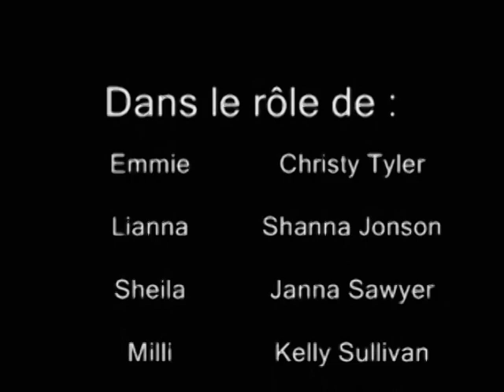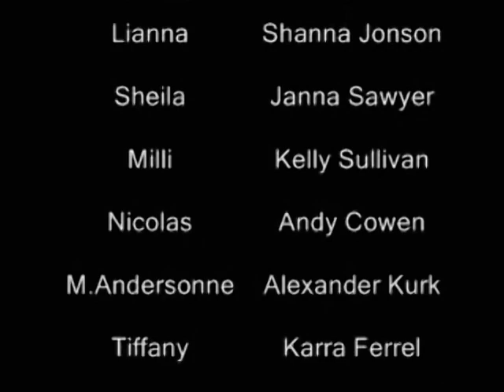(Les 4 éléments) épisode 1 partie 3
partie 3 de 3
4 jeunes femmes apprennent qu'elles ont des pouvoirs magique et qu'elles sont les sorcières élues pour combattre les dieux. Les quatre éléments.